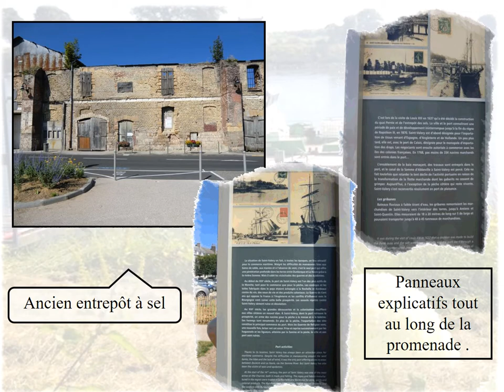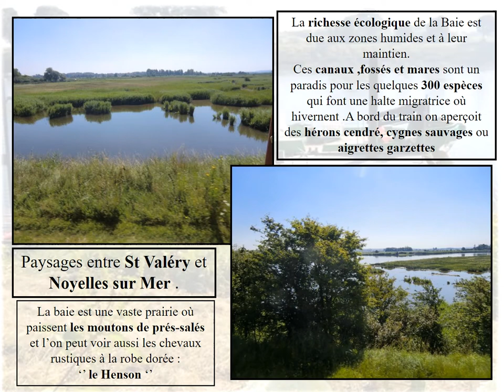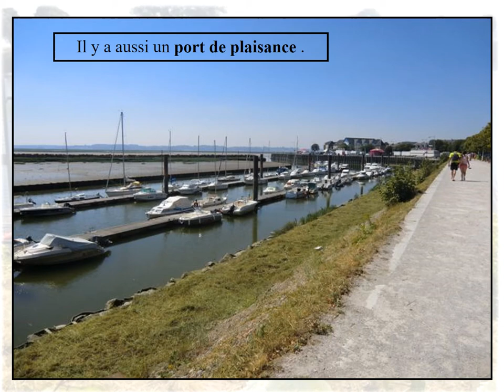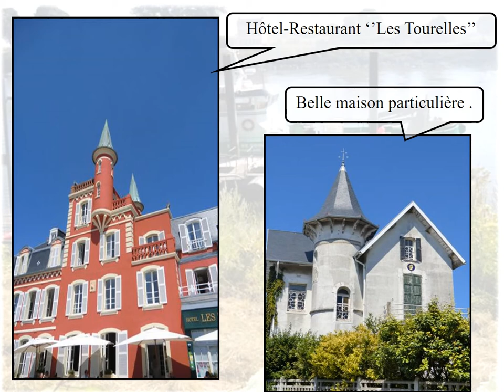La baie de somme avec le train à vapeur